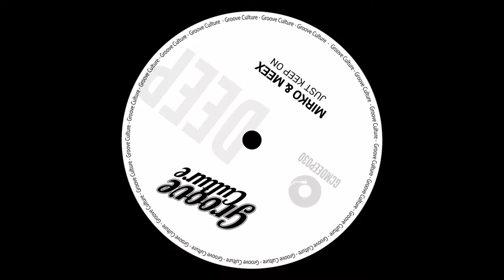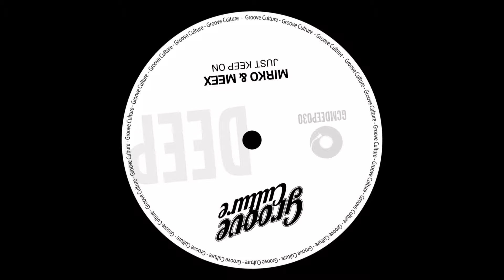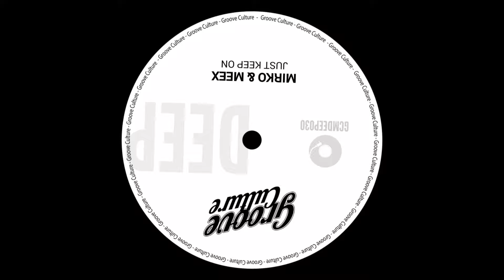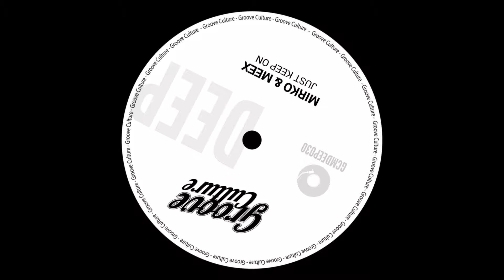Mirko & Meex - Just Keep On (Groove Culture Deep)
Created by DJ Micky More & DJ Andy Tee Groove Culture is an Italy based music and lifestyle company. We are artists and producers of music, designers and event organizers for a global community of forward thinking people. From its humble beginnings Groove Culture has grown to become a highly recognized and respected brand in the global dance music scene.
Groove Culture Music is supported in the world by djs such as: Louie Vega, David Morales, Todd Terry, Bob Sinclar, Simon Dunmore, Tony Humphries, Dj Spen, Hector Romero, Terry Hunter, Dj Spinna and many more.